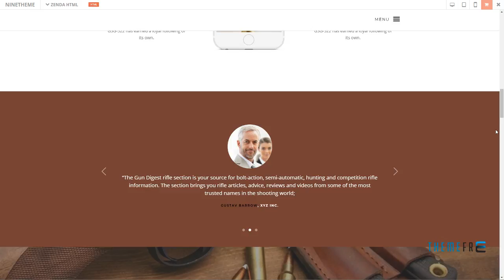Zenda Responsive Onepage HTML Template Nazaret Darwin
Columns 3

 Layout Responsive

 Tags bitcoin, bootstrap, business, clean, creative, minimal html template, modern, multi concept, onepage, personal, responsive, services, up to date